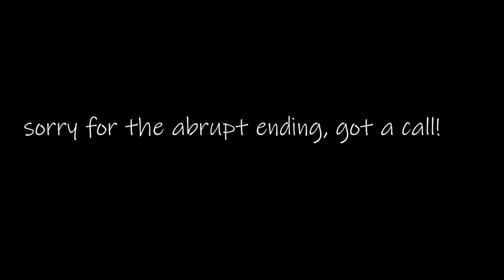When to Start Preparing for the USMLE step 1 | Speedy Medical | Author Talks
in this video , i will try to explain the right time to start preparing for the usmle step 1 .